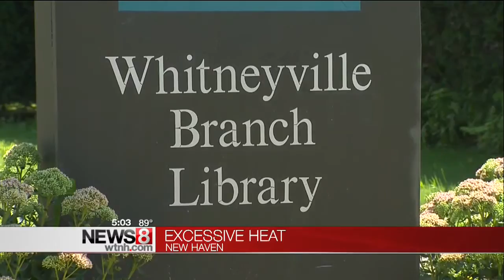Excessive Heat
Staying safe during extreme heat